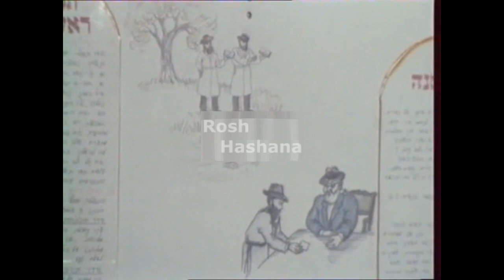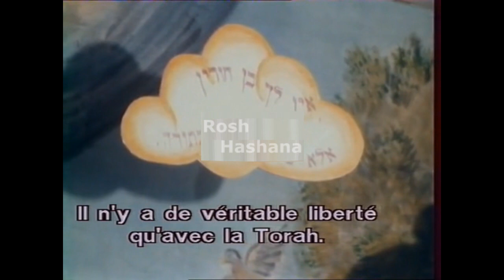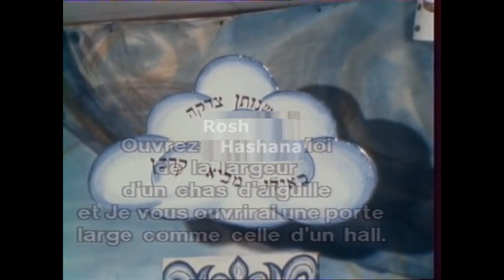Rosh Hashanah ראש השנה - Shofar blowing, Safed, Israel, 1988 שופר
In a street shop in Safed, Israel, 1988, the seller explains the ritual Shofar blowing at Rosh Hashana. (Hebrew with French subtitles).
3:22 Liturgy of the new year by Jacob Toledano.